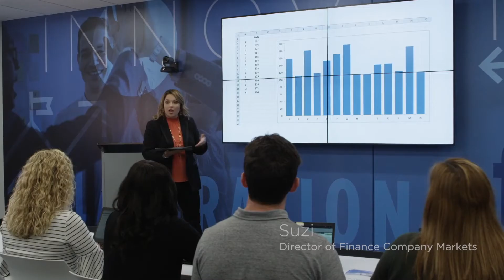Auto Finance Series Part 4: Trust Your Claims to the Skilled Professionals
We developed our solutions to help you manage risk, maintain regulatory compliance to avoid losses, and strengthen your bottom line. We can help protect your organization from both lending and borrower risk —from collateral protection and insurance products to tracking and repossession services.

Our dedicated teams will bring you flexible, tailored solutions including:

REPO Plus: Outsource physical damage, lienholder claim processes to lower deficiency balances on insured vehicles that have been repossessed.  Allied recovered $38.1 million in recoveries with over 14,000 successful claims in 2018.

EZ Claim: Ensure that your GAP and Total Loss claims are resolved in a compliant and timely manner. Allied recovered over $556,000 in variance in 2018 for EZ Claim: Total Loss.

GAP Recovery: Receive the best recovery possible with a third-party administrator for indirect claims. Allied recovered $1.8 million in 2018.

REPO Plus & Track: Improve insurance penetration and make educated decisions with our insurance tracking technology and integrations.